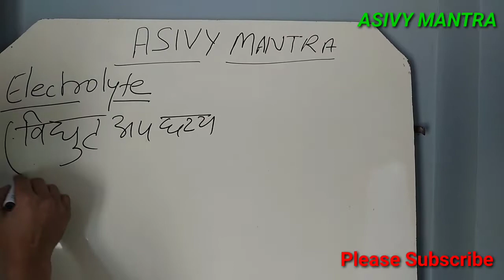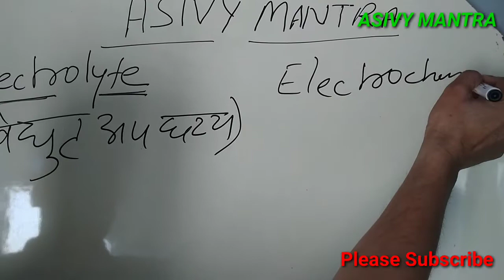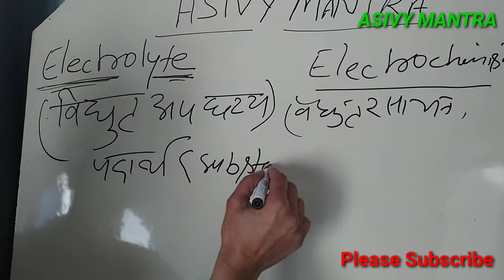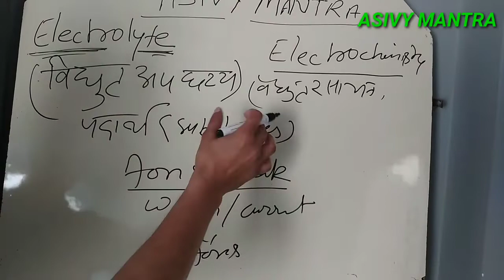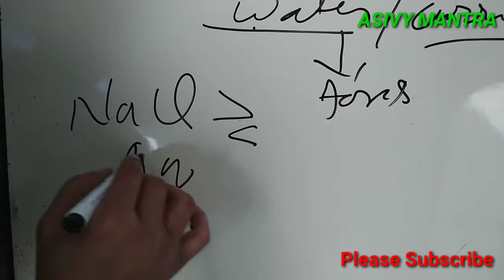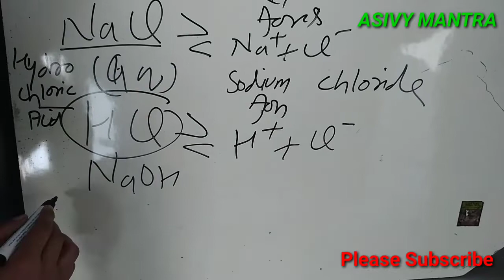Electrolyte ( Electro chemistry) Part-2